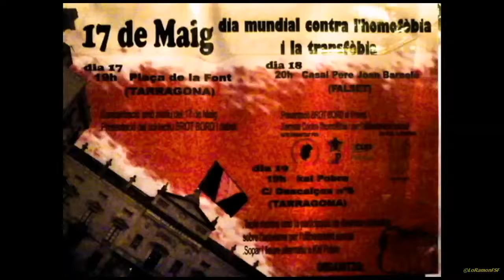17 Maig Dia Mundial contra l'Homofòbia i la Transfòbia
A la Plaça de la Font de Tarragona se ha llegit un manifest i se ha fet un col-loqui.